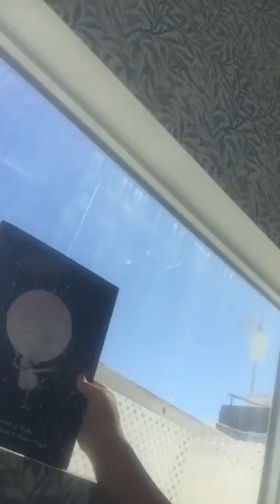September 25, 2016